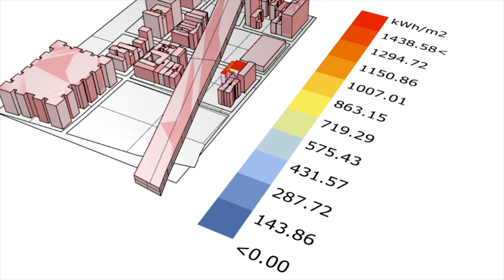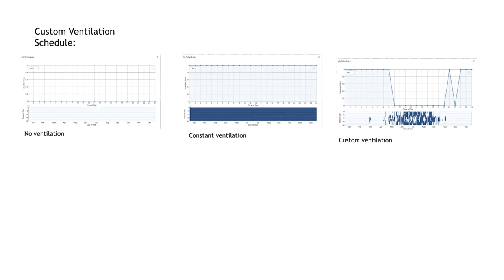A7 Team 21